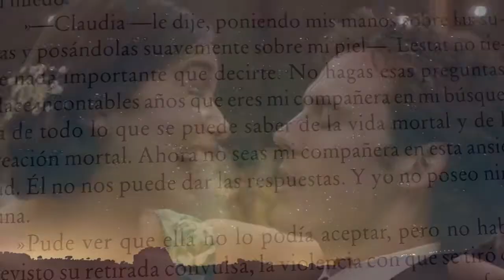La madre de los carabineros - Alessio Puleo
Sinopsis: En Palermo, en frente de la casa del juez Borsellino, vive una anciana que parece salida directamente de las páginas de una historia del pasado. Domenica Lupo, este es su nombre, hace años que asiste a los policías que, después de la masacre de Via D'Amelio, la casa de la familia del juez, y ha formado un vínculo con ellos tan fuerte como para convertirse, a sus ojos, en la madre de todos. Lleva té, agua, croissants, sandwiches con buñuelos, a cualquiera que vista el uniforme.

Hasta que un día entre los jóvenes policías viene un tipo que, intrigado, decide averiguar por qué tanta dedicación y contar su historia. -¿Qué tal el domingo?, dijo Mimma. Y le explica una historia tan dramática como la verdad del pasado, en momentos en que las mujeres sicilianas sufrieron el abuso y la violencia, frente a la cual tuvo que inclinar la cabeza en silencio. Mimma habla de un amor nunca consumado por un joven brigadier de los Carabinieri, un lazo muy fuerte para toda la vida, a pesar de ser pisoteado por la hostilidad de los hombres y de las reglas no escritas de honor. Una extraordinaria historia que merece ser escuchada, vivida y transmitida.